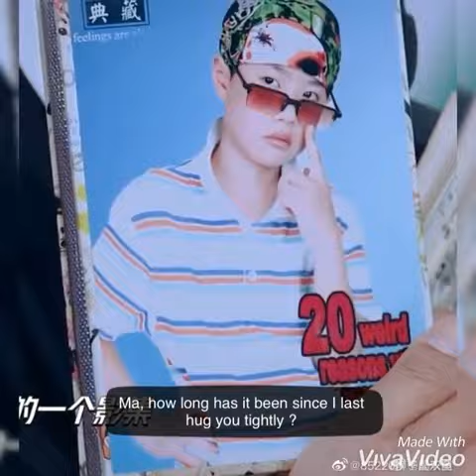[ENGSUB] Wang Yibo's song "dear mom", he missed his mom🦁💜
This is Wang Yibo's song of mother where he really missed and loved his mother very much after such a long time 🦁💜🤗